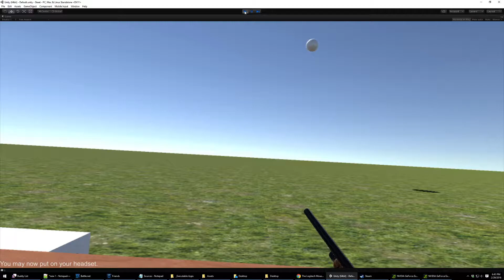Vive Experiment 1